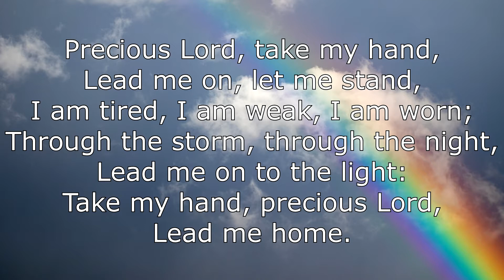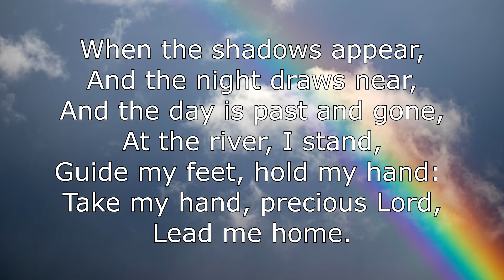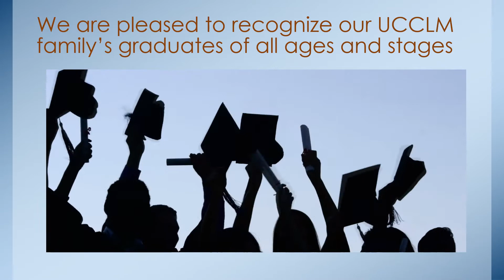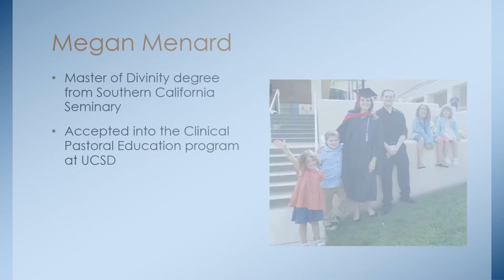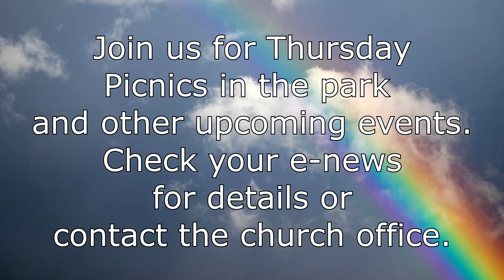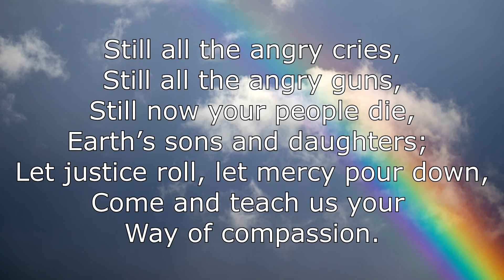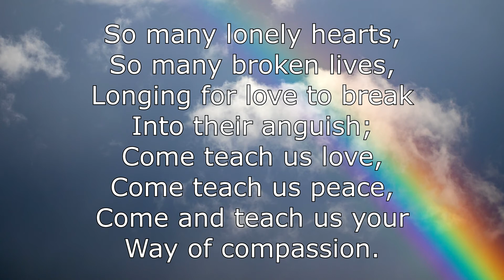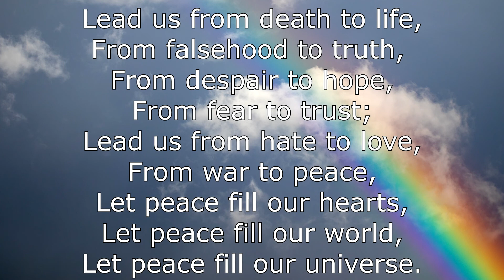Worship June 27, 2021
Welcome to The Table: United Church of Christ of La Mesa.

If you would like to donate please do so through PayPal using the button at the bottom of our website listed above.